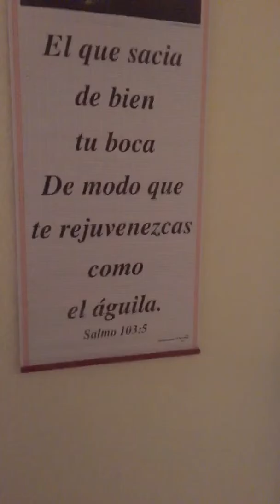Talking to Ezekiel 11-30-15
Johns IG @asoldierofgod
Marlene IG @mizz_meza